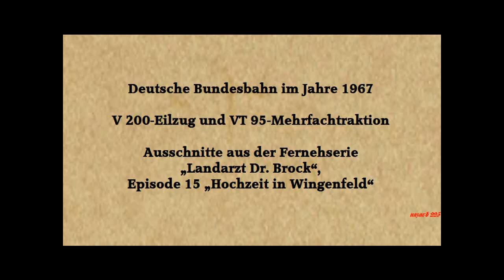Deutsche Bundesbahn im Jahre 1967 - V 200-Eilzug und VT 95-Mehrfachtraktion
Ausschnitte aus der Fernehserie „Landarzt Dr. Brock“, Episode 15 „Hochzeit in Wingenfeld“